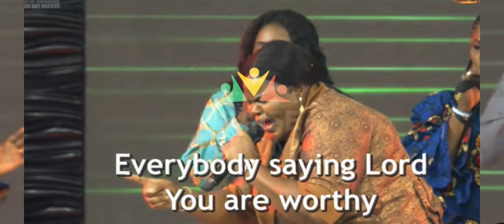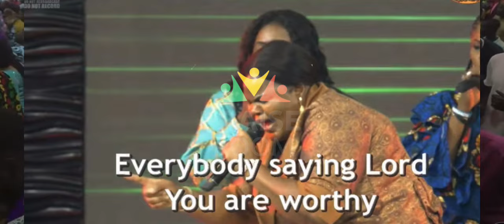Dance Papa!!! Melodious Aria ria Praise and Worship Setlist 6 at Salvation Ministries